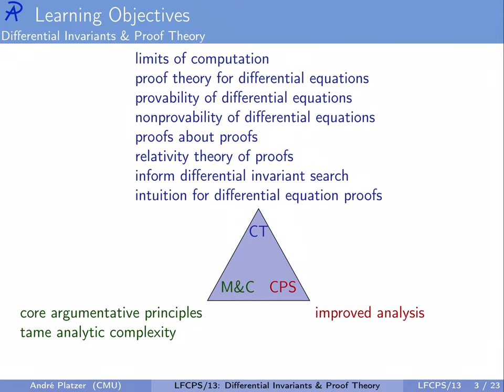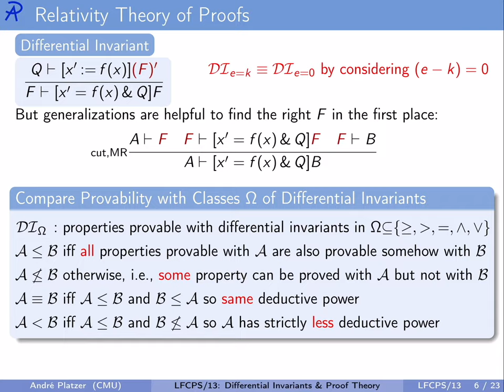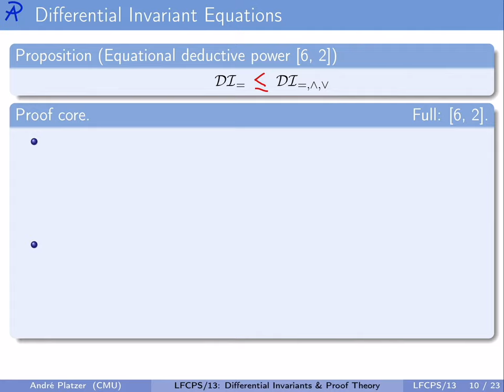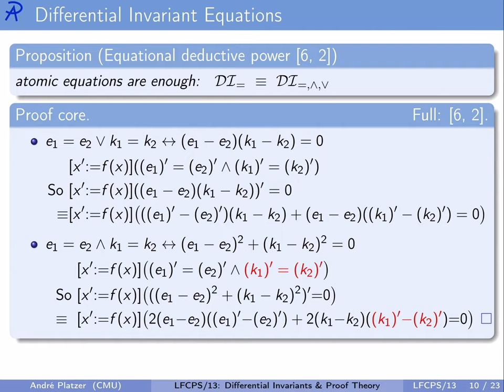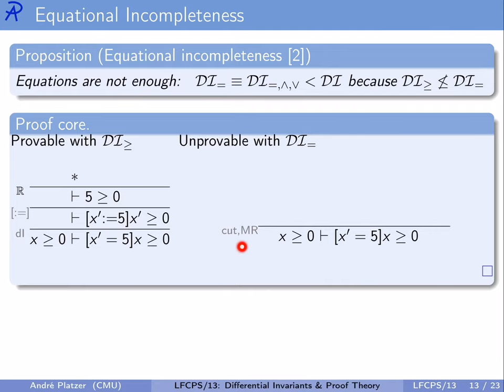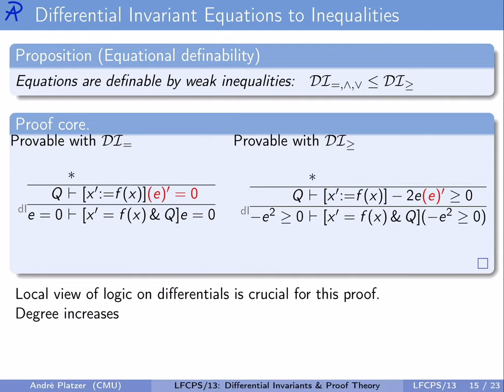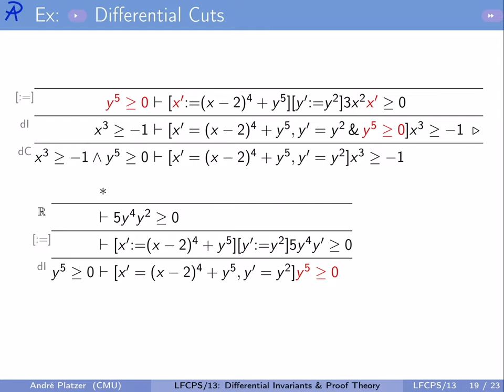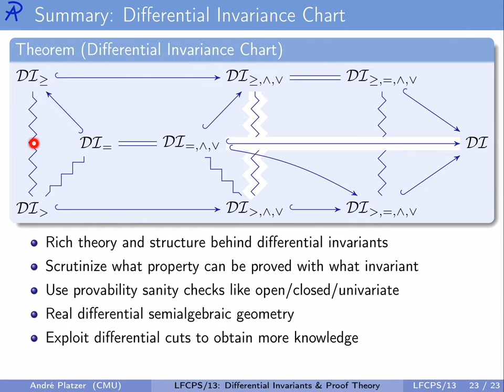13: Differential Invariants & Proof Theory - Logical Foundations of Cyber-Physical Systems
This advanced lecture studies some meta-properties of differential equations proving. It investigates aspects of the proof theory of differential equations, i.e., the theory of proofs about differential equations. While the primary focus in this lecture is on their theoretical significance, it also provides insights into the practical questions of what types of differential invariants to search for under which circumstances. The primary tool is the proof-theoretical device of relative deductive power, i.e., the question of whether all properties provable with technique A are also provable with technique B. These results leverage appropriate insights about properties of real arithmetic and of differential equations.